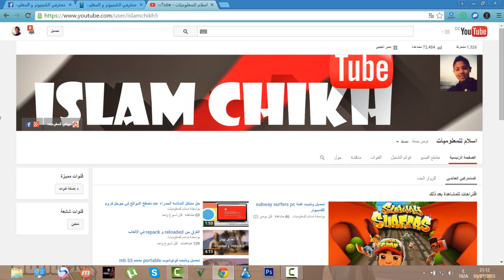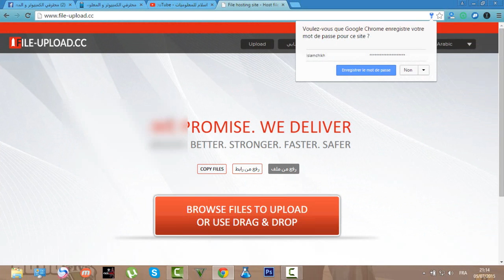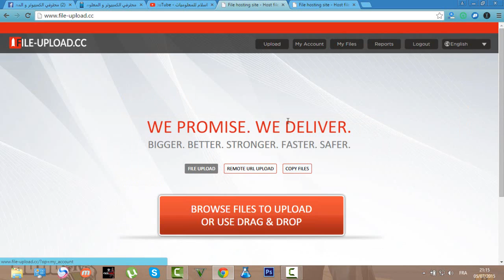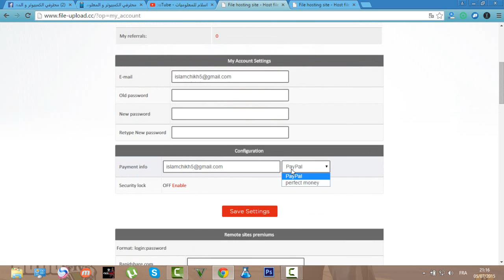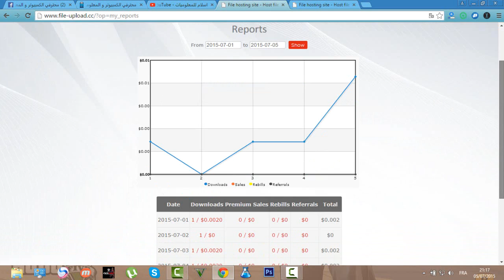شرح ربح ازيد من 2 $ دولار يوميا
رابط الموقع تجده في هته الصفحة

كلمات دلالية :
الربح من النت في العراق
الربح من النت 2015
الربح من النت مجانا
شركة الربح من النت
شركات الربح من النت 2013
شركات الربح من النت بدون حد أدنى
شركات الربح من النت النصابة
الربح من النت سوريا
الربح من الانترنت بدون ريفيرال
منتديات الربح من الانترنت رجيم
ربح المال من الانترنت رغيب امين
الربح من الانترنت من خلال رفع الملفات
الربح من الانترنت دى فى دى
الربح من الانترنت ديف بوينت
الربح من الانترنت 100 دولار
دروس الربح من النت
دورات الربح من النت
دورة الربح من النت
دليل الربح من النت
دليل منتديات الربح من النت
الربح من النت حقيقة ام خيال
الربح من النت حلال
الربح من النت حلال ام حرام
الربح من النت حرام
الربح من الانترنت حلال
الربح من الانترنت حملات الرجيم
الربح من الانترنت حراج
الربح من الانترنت جوجل ادسنس
الربح من الانترنت جوجل
جديد الربح من النت
جديد الربح من النت 2016
جروب الربح من النت
من جربت الربح من النت
جميع طرق الربح من النت
جميع مواقع الربح من النت
الربح من الانترنت ترايدنت
الربح من الانترنت تونس
الربح من تصفح النت
الربح من تصفح الانترنت
أفكار للربح من الانترنت 1
الربح من النت-اعمل من منزلك واحصل على 1000 دولار شهرى
افضل 10 شركات الربح من النت
الربح من الانترنت 2011
ربح من النت 2017
الربح من الانترنت 2
الربح من الانترنت اكثر من 500 دولار
10 طرق للربح من الانترنت